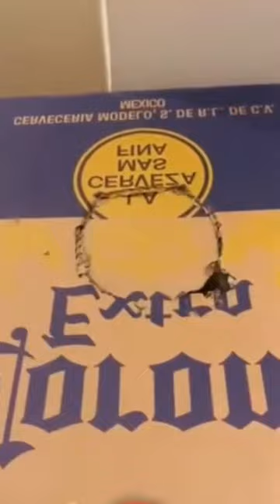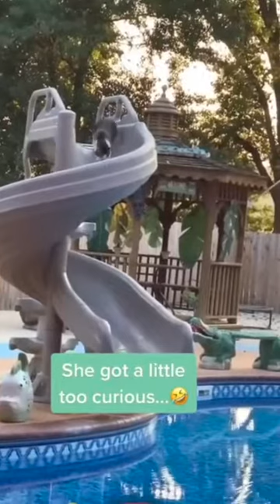Los animales más divertidos del mundo + TRATA DE NO REIRTE con Perros y Gatos 2022 - #1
Los animales más divertidos del mundo + TRATA DE NO REIRTE con Perros y Gatos
Bienvenido al canal "Funny Happy Animals"!
Si te gustan los animales, estás en el lugar indicado 🤩
"Funny Happy Animals" es un canal donde podrás reírte y animarte viendo animales divertidos, tiernos y traviesos. En nuestros videos podrás ver: perros, gatos, loros, caballos, mapaches, hamsters y muchos más.

Buena visión